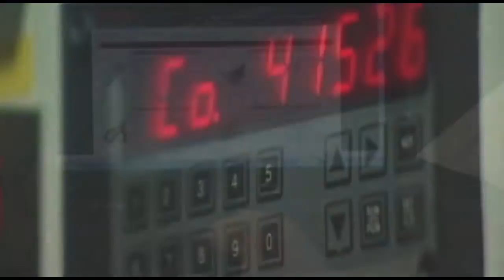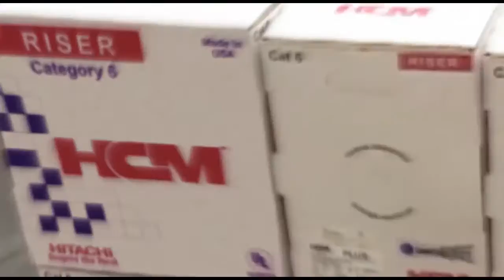Hitachi Cable America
Hitachi Cable America designs and manufactures copper and fiber optic communication cables and assemblies for the telecommunications industry.